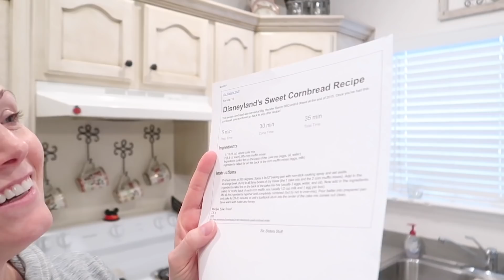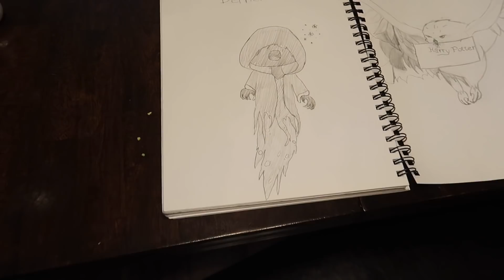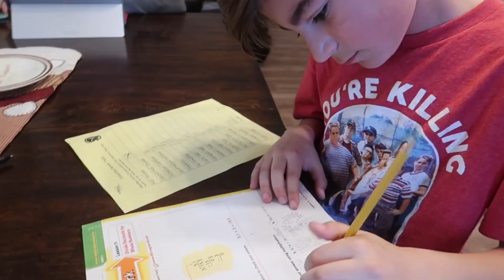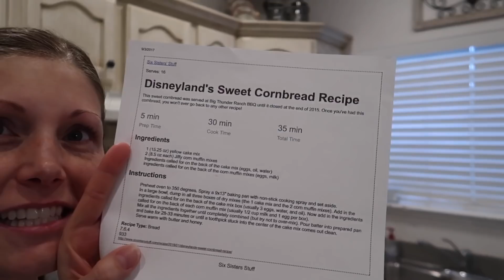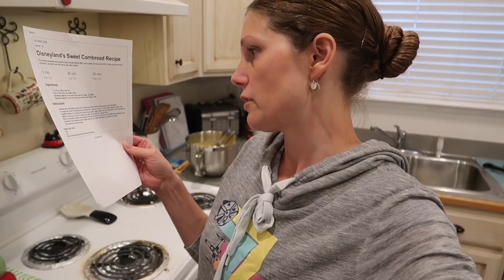Up Late Being Awesome & Mom’s Disneyland Recipe!